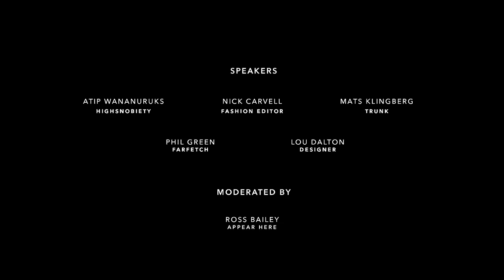Underground Session: The Man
With menswear growth poised to outstrip womenswear by 2020 for the first time, our panel of designers, editors and influencers explore the rise of men’s fashion.

Speakers:

Atip Wananuruks, Fashion Director HighSnobiety
Lou Dalton, Founder, Lou Dalton
Philip Green, Global Private Client, Farfetch
Nick Carvell, Contributing Fashion Editor, GQ
Mats Klingberg, Founder, Trunk Clothier

At Appear Here our mission is to create a world where anyone, anywhere can find space for their ideas.